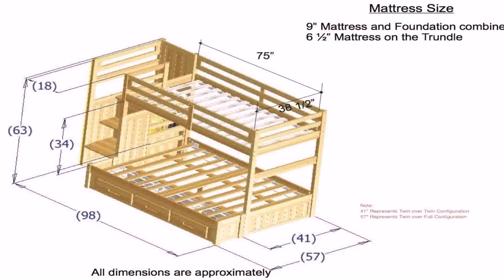Loft Bed With Stairs Plans (see description)